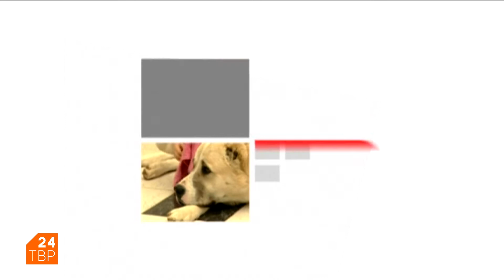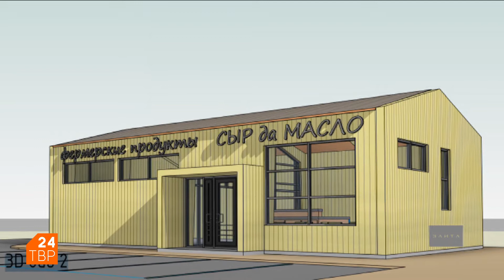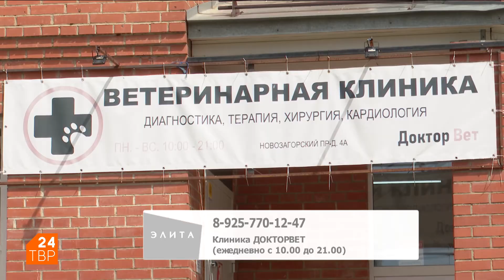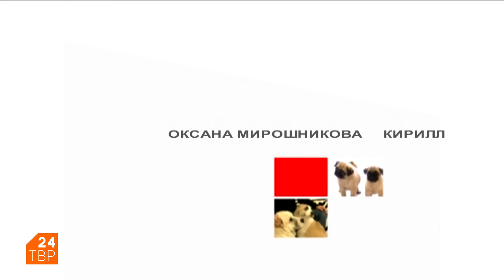В гостях у козовода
Секретами козоводства с нами поделился фермер Максим Сабиров

С 9:30 – Как лечили таксу